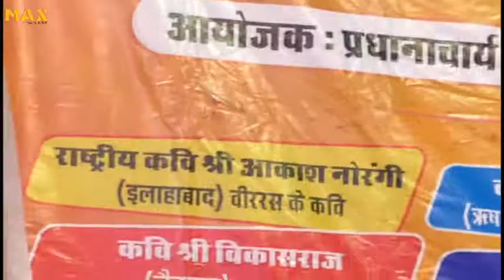सोजतरोड कवि सम्मेलन 2018#E5 least